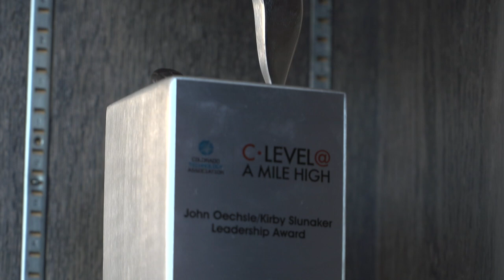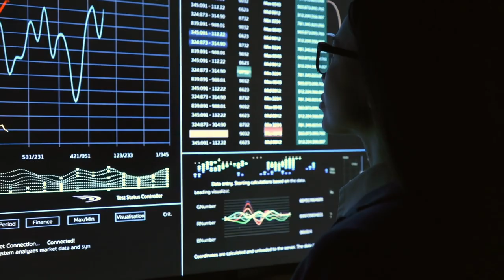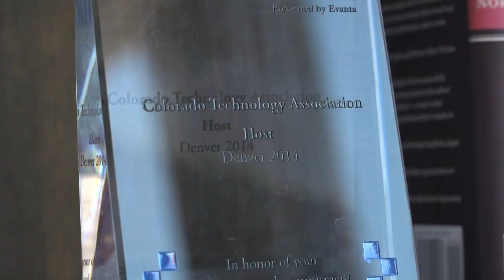The Future of Work: Technology